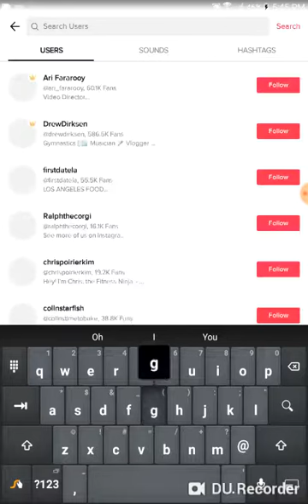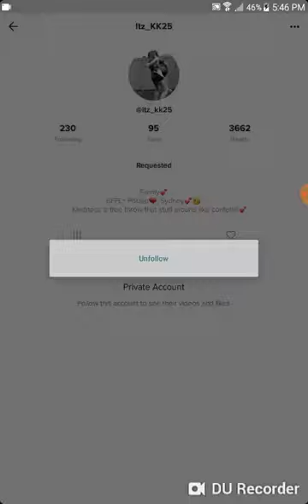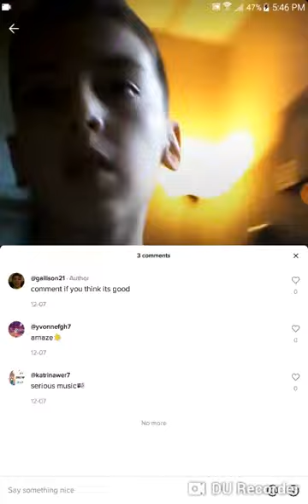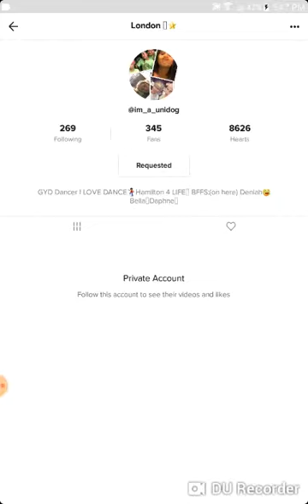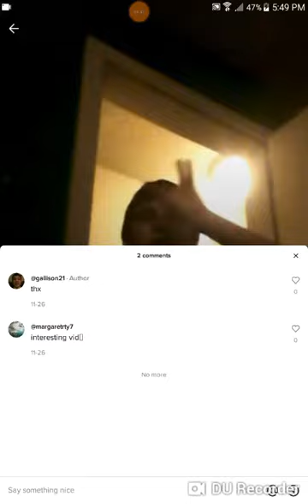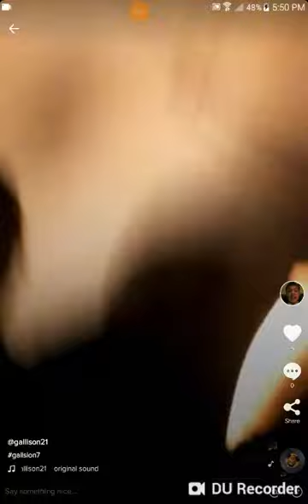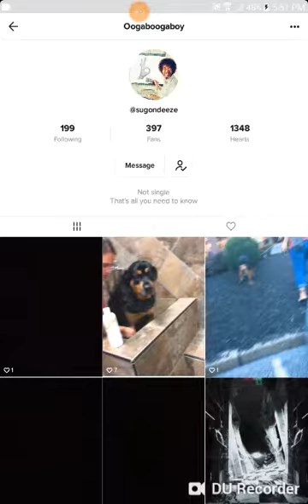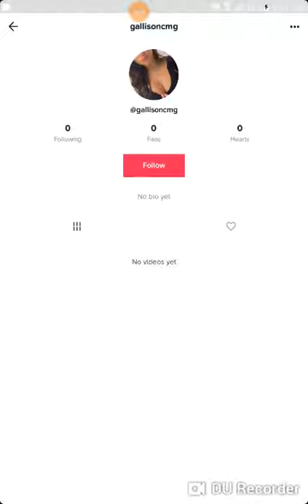REACTING TO MY OLD MUSICLYS PART 2 *FINALE* (Cringe)